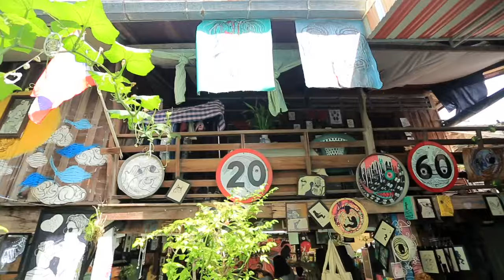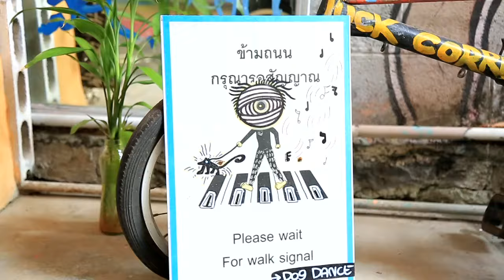MamBob Let's Go - แหม่มบ๊อบเล็ตสโก: หัวหิน#3 - งงอาร์ต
งงอาร์ตเป็นยังไง ต้องดู!!!
แหม่มบ๊อบ Let's Go พาคุณชมงงอาร์ตในหัวหิน
ดูเต็มๆ อีกครั้ง พรุ่งนี้ 10 โมง ช่อง GMM25